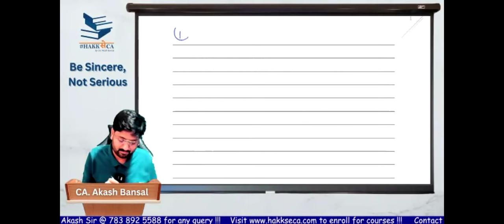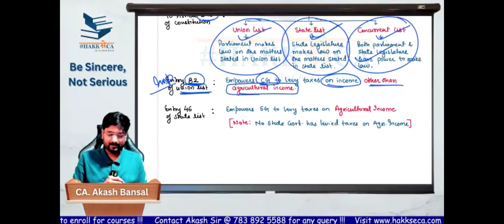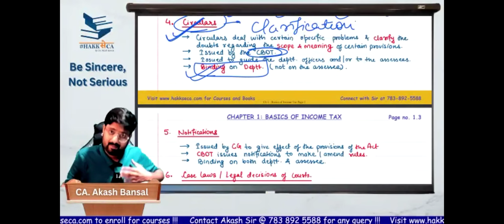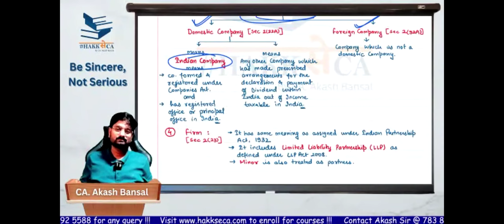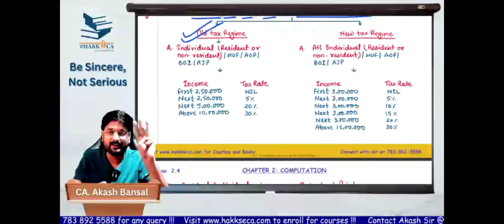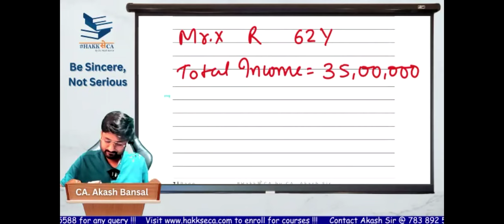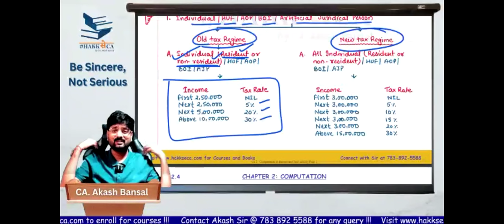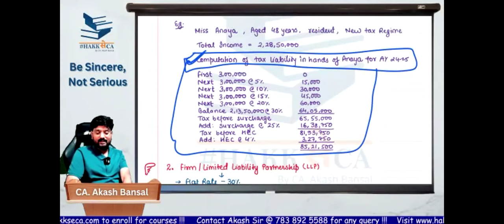Lecture 1 - INCOME TAX BATCH "ARJUN" | CA/ CS/ CMA INTER | JAN25 ATTEMPT | by CA. AKASH BANSAL